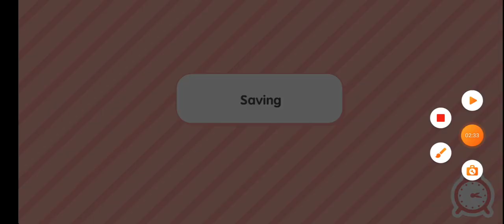my friends and I snuck in